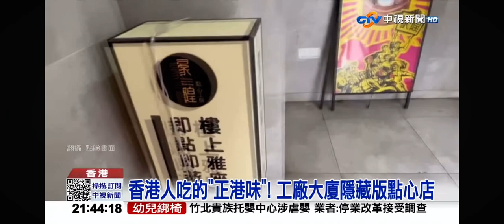2024-08-14中視2100整點新聞-香港人吃的＂正港味＂! 工廠大廈隱藏版點心店